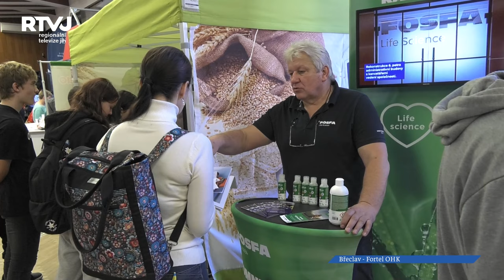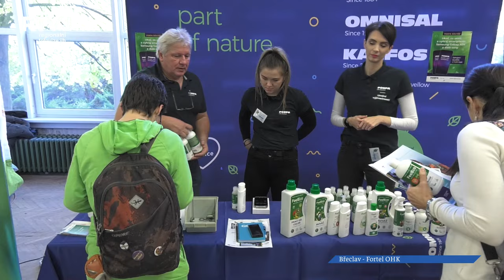Břeclavský Fortel plný technologií a firem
Již šestý ročník Břeclavského Fortelu uspořádala s partnery Okresní hospodářská komora Břeclav. Sál zaplnily firmy, které nabídly poutavý obsah pro návštěvníky ze škol v okolí. Více nám o Břeclavském Fortelu řekl ředitel OHK Břeclav.